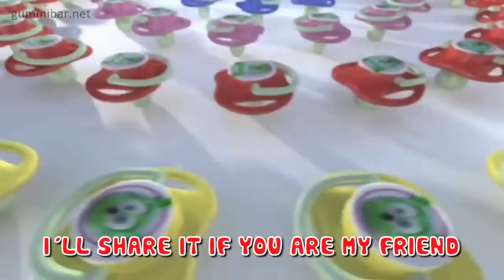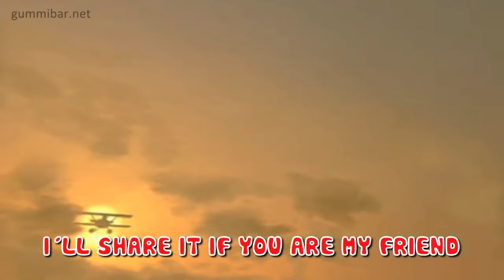X5 Band Gummy Bear-Nuki Nuki (Official MV Lyrics)